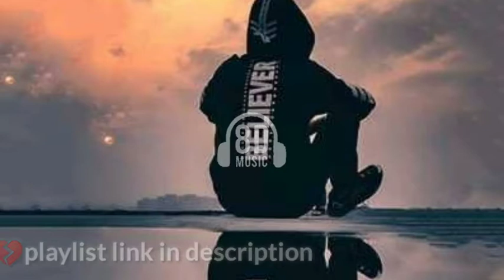Sad Song😭| (8D AUDIO) Punjabi Sad Songs 2021 | New Punjabi Sad Song 2021 | Latest Punjabi Songs 2021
(Use headphones 🎧 close your eyes and feel the music)

sad songs punjabi punjabi songs new punjabi song sad song punjabi 2021#8DMusicLife